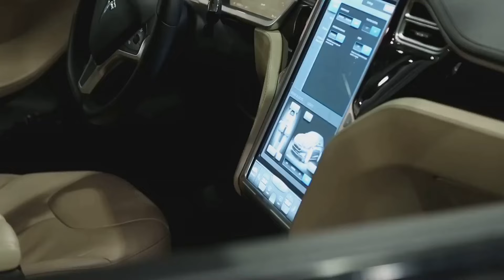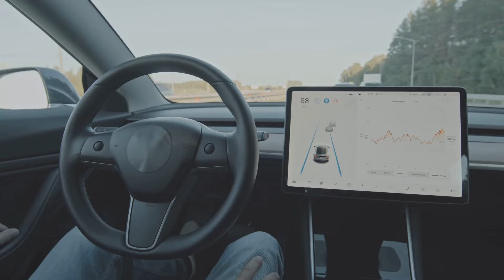Tesla The Electric Revolution A Shocking Turn of Events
Get ready to uncover the electrifying revolution sparked by Tesla in our new documentary! Join us as we delve into the captivating journey of Tesla and witness first-hand how this company has transformed the automotive industry. From groundbreaking innovations to disrupting the status quo, this video will give you a comprehensive look at the impact of Tesla's journey.

OUTLINE:

00:00:00 Birth of Tesla
00:00:58 The Revolution Begins
00:02:59 The Impact and the Future